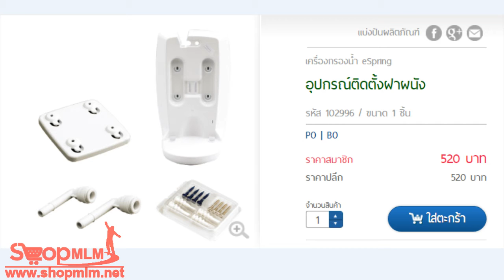อุปกรณ์ติดตั้งฝาผนัง